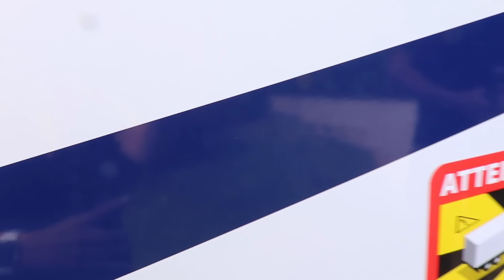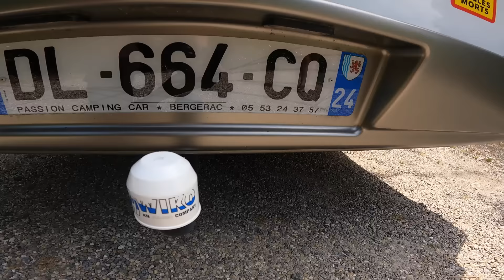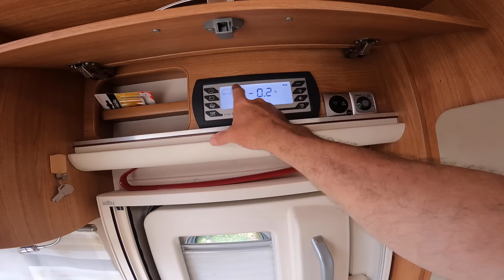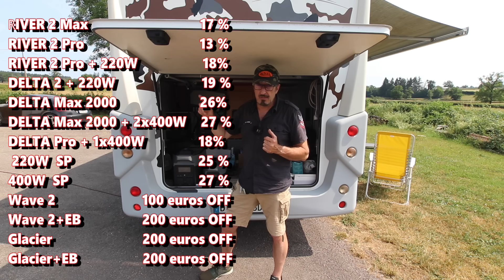Grand camping-car dans 6,40 mètres : aucun lit au sol, le summum de l'ergonomie !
15 % de reduction avec le code : Nomade15